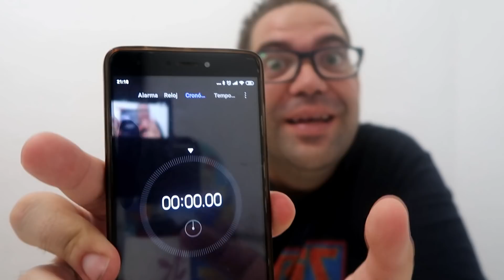100 PREGUNTAS en 5 MINUTOS versión SALVA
100 PREGUNTAS en 5 MINUTOS versión SALVA

*Código DEGUSTABOX: DIARIOGINGERJONES
Oferta: ¡Tu primera Degusta Box por sólo 7,99€ con envío gratis y dos regalos gratis!

Condiciones: Sólo para nuevos usuarios

*Os dejo aquí los enlaces a CECOTEC por si queréis echar un vistazo

Bienvenidos a nuestro canal, donde encontrarás vlogs diarios, compras semanales, hauls,recetas  y mucho más...
Somos una familia normal de 5 y un perrito , aquí no encontrarás postureos, te sorprenderá nuestra familia y te sentirás identificado con nuestro caos.

Nuestros canales
Canal familiar, recetas y vlogs El Diario de Ginger Jones